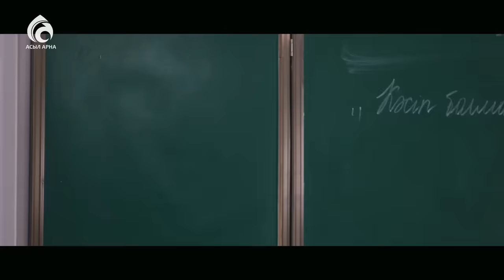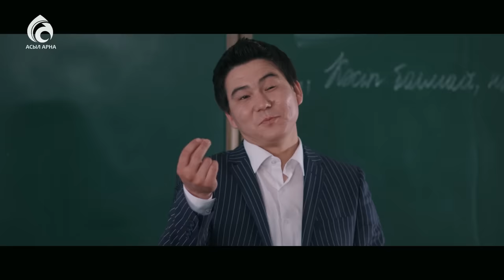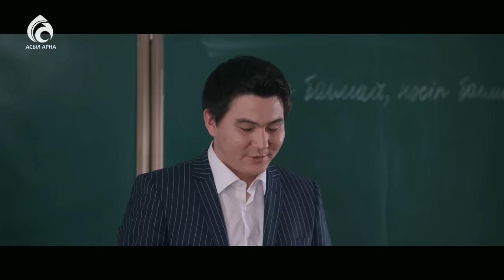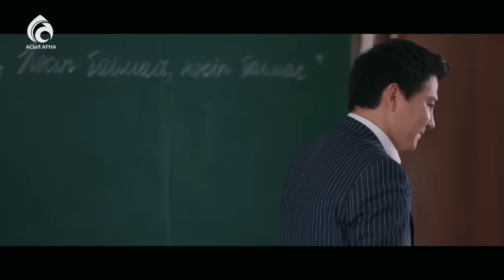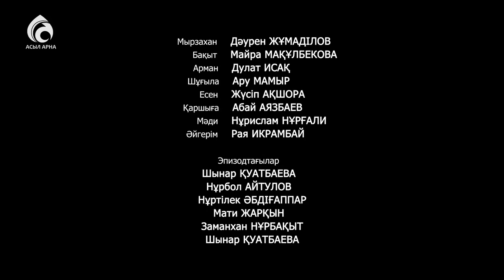12-серия \ Үлкен үй -2 \ Асыл арна